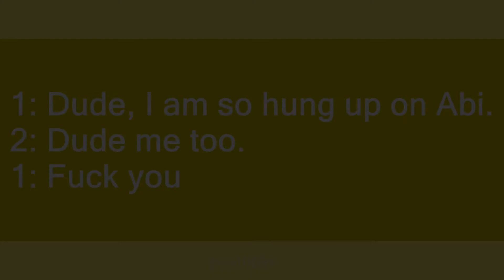Abi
Slang flashcards: